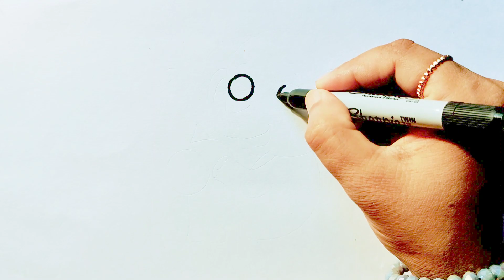How to draw cute elephant//Cute elephant drawing and colouring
1. white gel pen
2. Faber castell colour pencil

cute drawing
lutfa cute art

About me
On this channel I always try to show the easiest way of cute drawing and painting.  Hope you enjoy my videos.